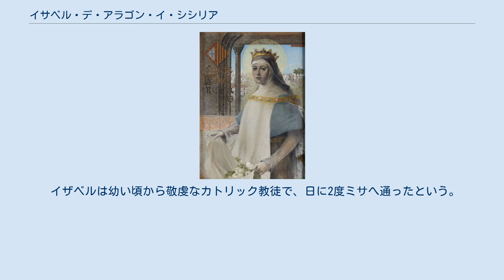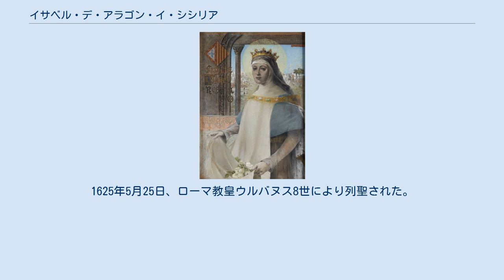イサベル・デ・アラゴン・イ・シシリア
イサベル・デ・アラゴン・イ・シシリア（西：Isabel de Aragón y Sicilia, 1271年1月4日 - 1336年7月4日）は、アラゴン王ペドロ3世と王妃コンスタンサ・デ・シシリアの娘で、ポルトガル王ディニス1世の妃。
ポルトガル語名はイザベル (Isabel de Aragão)、カタルーニャ語名はエリサベ（Elisabet d'Aragó）。
1235年に列聖された大伯母のハンガリー王女エルジェーベト同様、カトリック教会で聖人とされており、ポルトガルの聖イザベル王妃として、ポルトガルでは知られている。
日本のカトリック教会では聖エリザベト（ポルトガル）皇后と表記される。
 イザベルは幼い頃から敬虔なカトリック教徒で、日に2度ミサへ通ったという。
少女時代から貧者や病人への奉仕を日々の信仰の日課としており、ディニス王と結婚後も変わらなかった。
彼女の周りには人々が集まるようになり、人望を集める彼女への妬みも生じた。
伝説では、たびたび城を出て奉仕に出かける妻を浮気と疑った王が、その手に持つのは何かと問いただしたという。
イザベルは「籠にバラが入っているのです。」と答え、パンの入った籠を隠した。
王に籠を見せるように言われて差し出すと、中にはバラの花が入っていた（貞節、そして無実の証として神の手でバラに変えられた）。
 ディニスとイザベルの間には、コンスタンサ（カスティーリャ王フェルナンド4世妃）とアフォンソの2子が生まれた。
王子アフォンソは、父王が庶子である異母弟に王位を譲ろうとしていると邪推し、1323年に父に対し反乱を起こした。
しかし、イサベルの仲裁で父子は和解した。
 1325年にディニスが死ぬと、アフォンソが王位に就いた。
イザベルは、自らがコインブラに寄進したフランシスコ会派の貧者クラレス修道院へ引退した。
残りの人生を、弱者たちへの奉仕で送ろうと考えたのである。
しかし彼女は再度仲裁者として矢面に立たねばならなかった。
1336年にアフォンソ4世が、娘マリアが夫アルフォンソ11世により虐待されているとして出兵したのである。
老齢で体力が弱っていたにもかかわらず、2人の王が対峙するエストレモスへ王太后は急ぎ向かった。
彼女は争いをやめさせ、和平を結ばせた。
しかしこの後にイザベルは体調を崩した。
和平から間もなく、イザベルは熱病で死んだ。
 イザベルはコインブラに葬られた。
彼女の死後、奇跡が起こったとされている。
1625年5月25日、ローマ教皇ウルバヌス8世により列聖された。
 ^ “Laudate 聖人カレンダー”. 聖パウロ女子修道会. 2014年11月14日閲覧。